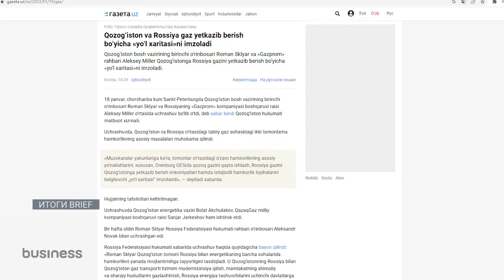Быть или не быть газовому союзу? Казахстан договорился с «Газпромом» | ИТОГИ.BRIEF 21.01.2023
Так называемый «тройственный газовый союз» вновь набирает между Казахстаном, Узбекистаном и Россией. Стало известно, что Казахстан подписал с «Газпромом» «дорожную карту» по сотрудничеству в газовой отрасли. Получается скелет начал обрастать мясом? Что думают об этом «союзе» в Казахстане и Узбекистане?